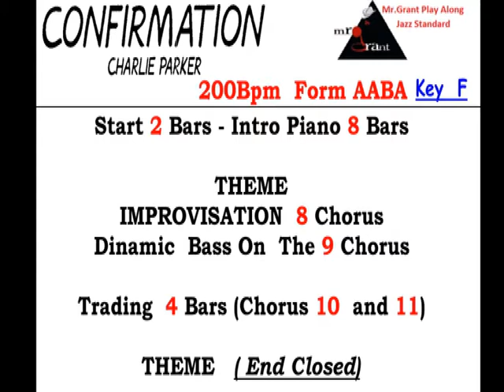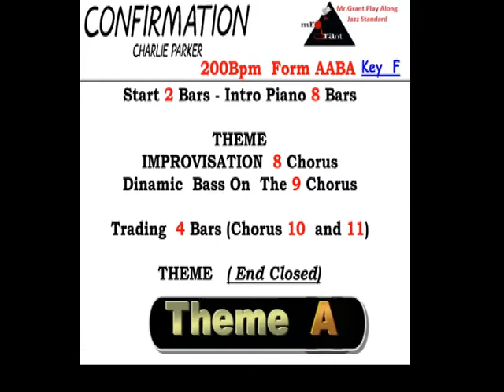Confirmation-DEMO Video Play-Along- standard Jazz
Versione Demo
realizzazione Live in Studio
By Mr.Grant